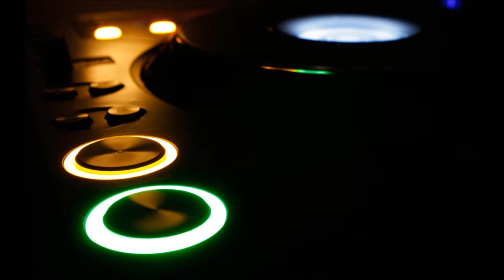Beat Syndrome - In Your Shadow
Progressive House / Deep House / Minimal project based in Toronto, Canada.
Initially founded by Hamed Safi, the project quickly included a second member, Navid Mehr.

TRACKLIST

1. In Your Shadow (original mix) 06:41
2. In Your Shadow (NikkoZ remix) 07:34
3. In Your Shadow (Yuriy From Russia remix) 06:59
4. In Your Shadow (intro mix) 02:14